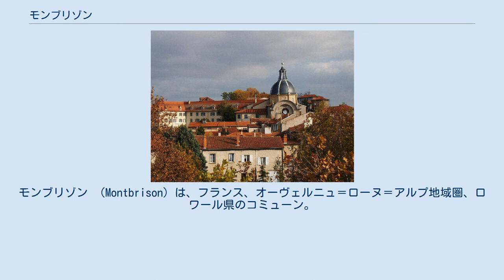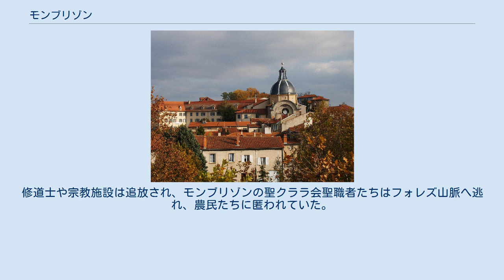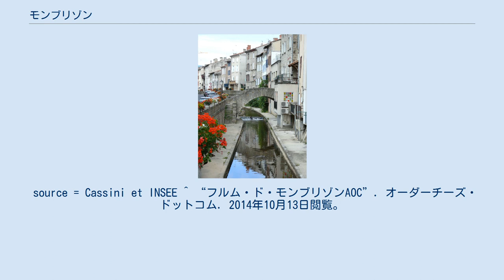モンブリゾン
モンブリゾン （Montbrison）は、フランス、オーヴェルニュ＝ローヌ＝アルプ地域圏、ロワール県のコミューン。
 ヴィゼジー川 モンブリゾンはフォルズ地方の一部である。
まちはフォルズ平野の端に位置し、フォルズ山脈の麓にある。
コミューン内をヴィゼジー川、モワン川が流れる。
リヨンより75km、サン＝テティエンヌより37km離れている。
モンブリゾン駅はクレルモン＝フェラン - サン＝ジュスト＝シュル＝ロワール路線（fr）の駅である。
 コミューン最古の記録は870年にさかのぼる。
モンブリゾンはフォルズ伯爵の城周囲に生まれ、その中心地となった。
 百年戦争初頭、イングランド軍との軍事衝突からまちは城壁で囲まれた。
フランソワ1世はモンブリゾンを王領に併合している。
ユグノー戦争中、モンブリゾンはユグノー軍に占領され荒らされた。
 1643年、ヴィジタシオン修道院が創建された（修道院建物は現在の裁判所がおかれている）。
1648年から1653年は農作物の不作が続いたため、黒死病や飢饉が起きた。
 1792年9月、王政廃止が宣言されると、コミューンは対オーストリア戦争のために義勇軍を募った。
修道士や宗教施設は追放され、モンブリゾンの聖クララ会聖職者たちはフォレズ山脈へ逃れ、農民たちに匿われていた。
 牛乳で作られるブルーチーズの一種、フルム・ド・モンブリゾン（fr）は、2002年より単独でAOCとなった。
それまではアンベールのフルム・ダンベールと一緒くたにAOC認定されていた（1972年より）。
 source = Cassini et INSEE ^ “フルム・ド・モンブリゾンAOC”. オーダーチーズ・ドットコム. 2014年10月13日閲覧。
 ^ “Ambert”. Cheese.com. 2014年10月13日閲覧。
 ^ 日仏料理協会編 『フランス 食の事典（普及版）』 株式会社白水社、2007年、538頁。
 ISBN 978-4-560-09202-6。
Population par commune avant 1962 (résultats publiés au journal officiel ou conservés aux archives départementales) ^ INSEE : Population depuis le recensement de 1962